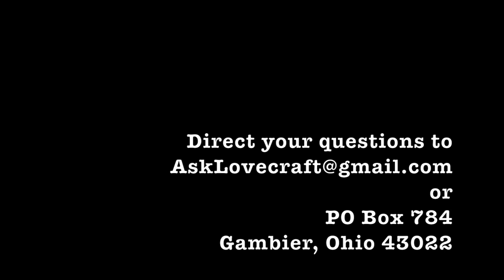Ask Lovecraft - Pottermore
In which we at least got that Beatrix/Harry Potter confusion cleared up.